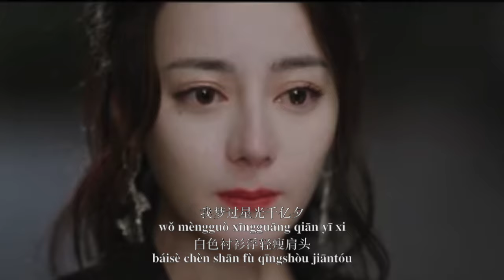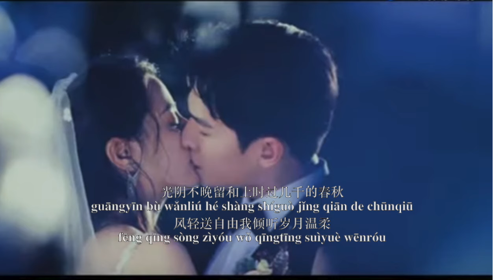You Are My Glory 你是我的荣耀 - Time Monologue "光阴独白" (Dilreba, Yang Yang 杨洋) cover by SYC